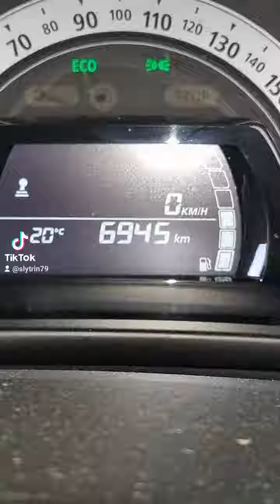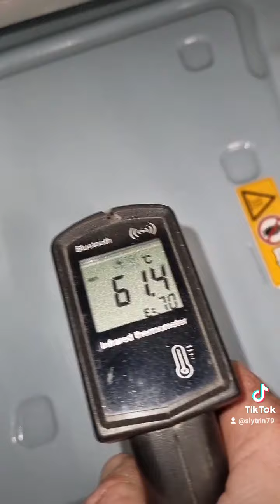Problème alimentaire sur une Renault